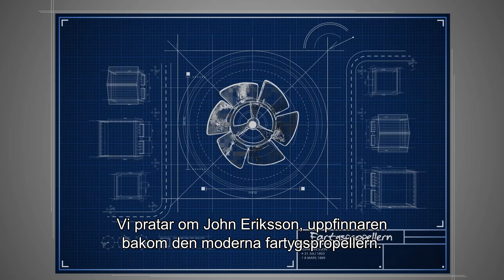Svenska uppfinningar byggde Sverige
Sverige har länge varit ett framstående uppfinnarland med en rad banbrytande innovationer som har haft stor global påverkan. I förhållande till folkmängd har inget annat land lika många uppfinningar och patent som Sverige. Vad beror det på att just Sverige blivit så framgångsrikt? En mängd faktorer som tidig läskunnighet sedan 1700-talet, trygga anställningar och en prioritering av entreprenörskap. Men också en öppenhet för att prova nya idéer, naturresurser och samarbete mellan universitet och industri.
I filmen ges tre exempel på framgångsrika uppfinngar: polkagrisen, fartygspropellern och torrmjölkspulver.